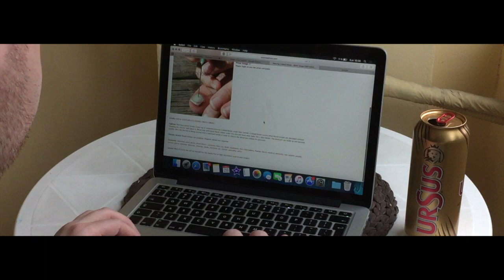Too far of a stretch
Story about the struggles of a mountain trip as told in a pub (featuring unedited audio)

*No nails were harmed in producing this movie